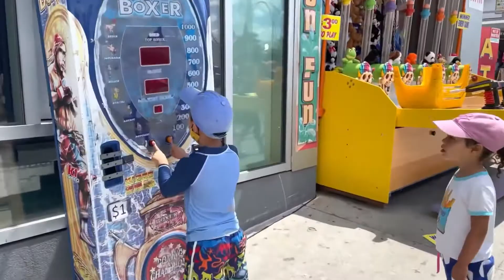Coney Island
Taking the train to Coney Island and getting into some rides.